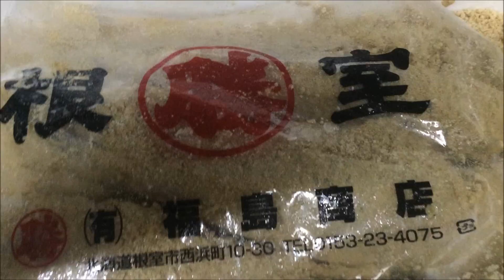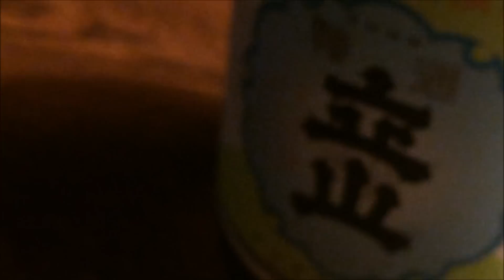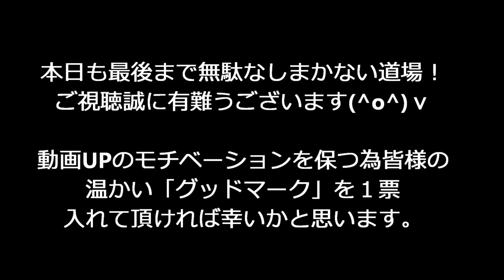「糠ニシン」美味しい食べ方